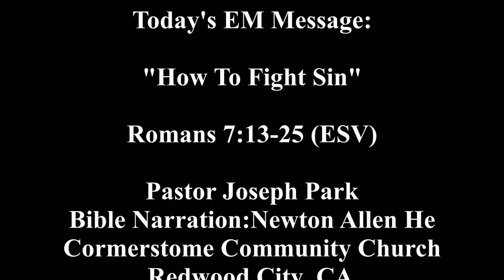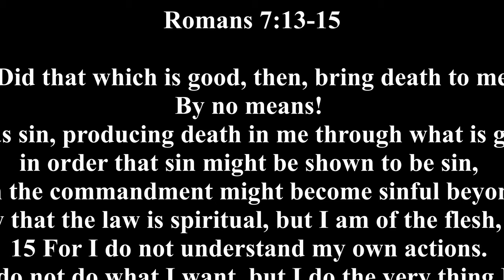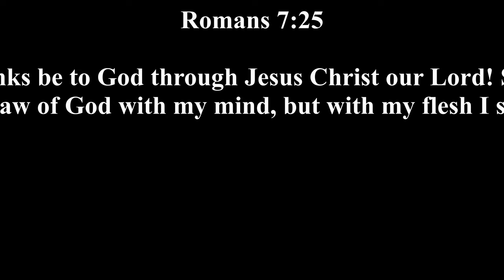How To Fight Sin 1 Audio Narration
Today's EM Message:
"How To Fight Sin"
Roman 7:13-25 (ESV)

13 Did that which is good, then, bring death to me? By no means! It was sin, producing death in me through what is good, in order that sin might be shown to be sin, and through the commandment might become sinful beyond measure. 14 For we know that the law is spiritual, but I am of the flesh, sold under sin. 15 For I do not understand my own actions. For I do not do what I want, but I do the very thing I hate. 16 Now if I do what I do not want, I agree with the law, that it is good. 17 So now it is no longer I who do it, but sin that dwells within me. 18 For I know that nothing good dwells in me, that is, in my flesh. For I have the desire to do what is right, but not the ability to carry it out. 19 For I do not do the good I want, but the evil I do not want is what I keep on doing. 20 Now if I do what I do not want, it is no longer I who do it, but sin that dwells within me.

21 So I find it to be a law that when I want to do right, evil lies close at hand. 22 For I delight in the law of God, in my inner being, 23 but I see in my members another law waging war against the law of my mind and making me captive to the law of sin that dwells in my members. 24 Wretched man that I am! Who will deliver me from this body of death? 25 Thanks be to God through Jesus Christ our Lord! So then, I myself serve the law of God with my mind, but with my flesh I serve the law of sin.